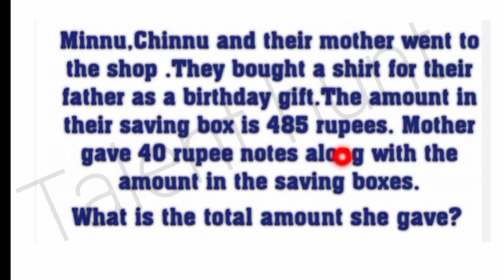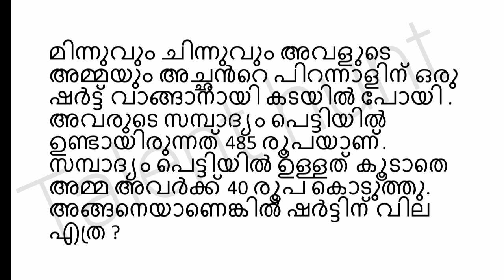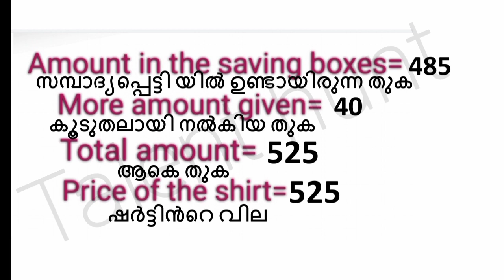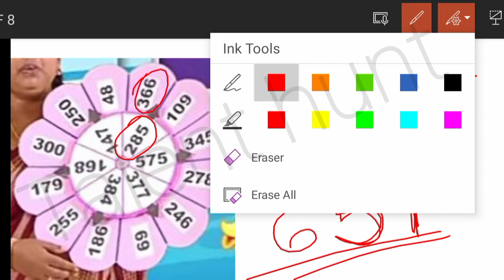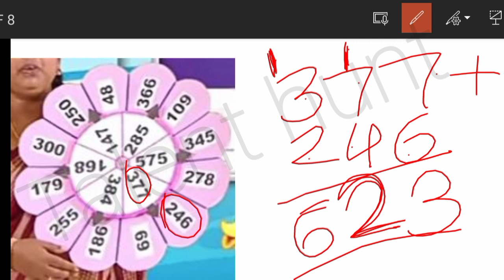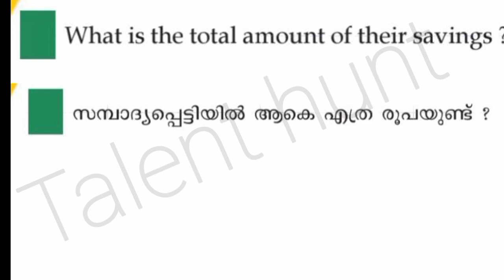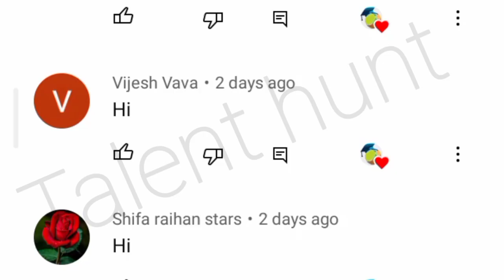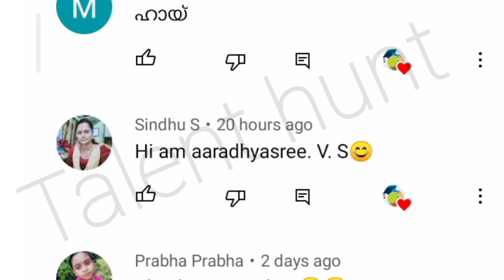Class 3 Victers Maths Aug 16 Worksheet/victers class 3 maths worksheet/class 3 victers worksheet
When you comment your feedback please add @TALENT HUNT

@TALENT HUNT
@TALENT HUNT
@TALENT HUNT